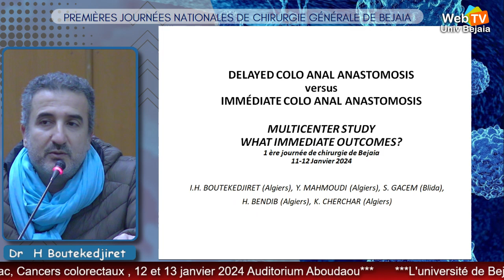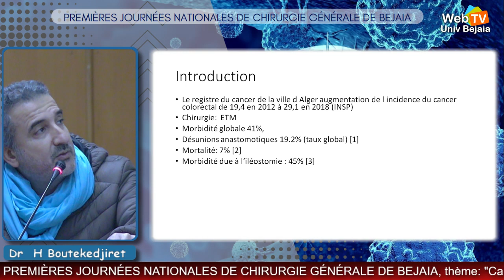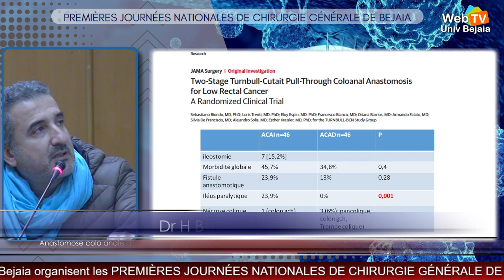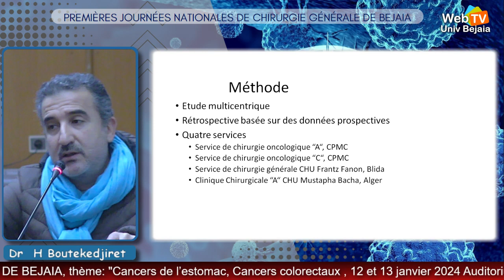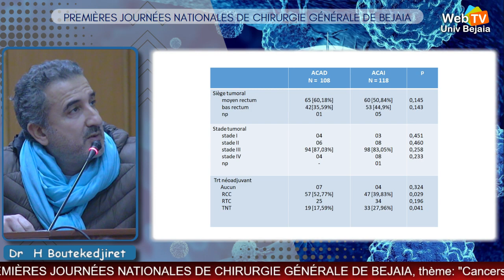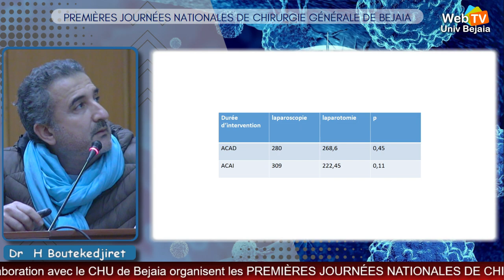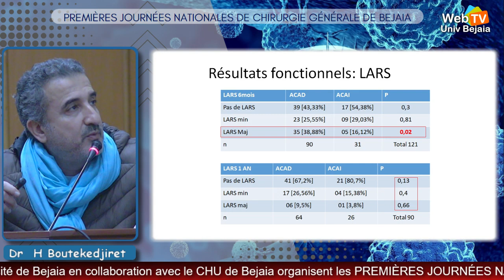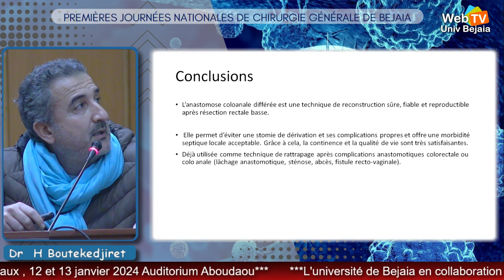Conférence animée par :Pr I. H. BOUTEKEDJIRET, Service de chirurgie oncologique “A“ CPMC, Alger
Titre: Anastomose colo anale différée vs anastomose colo anale immédiate protégée après ETM dans les cancers rectaux: quels résultats immédiats ? Étude multicentrique
Centre Hospitalo-Universitaire de Bejaia, Faculté de Médecine, Université Abderrahmane Mira de Bejaia, date: samedi 13 janvier 2024